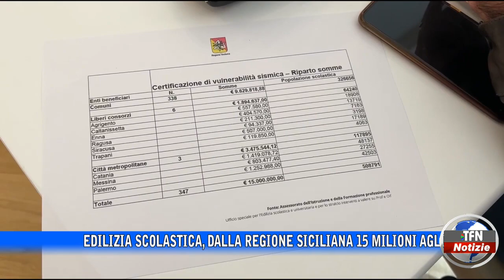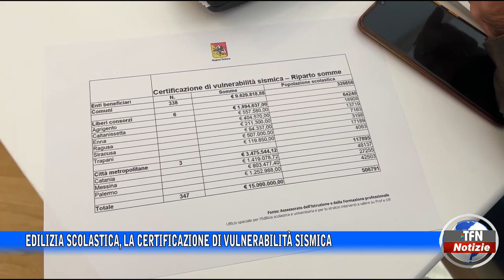Edilizia scolastica, la certificazione di vulnerabilità sismica